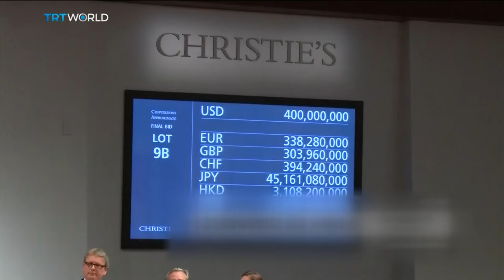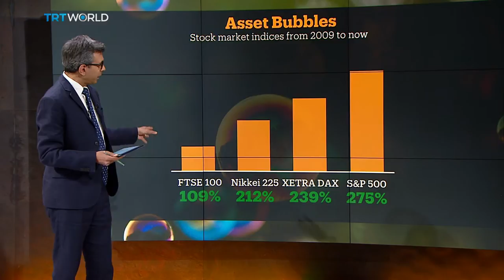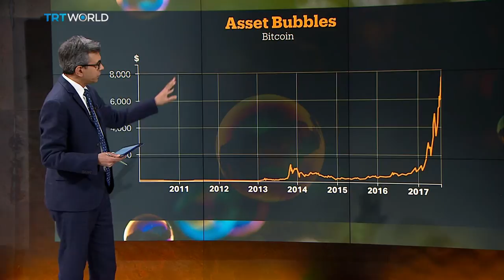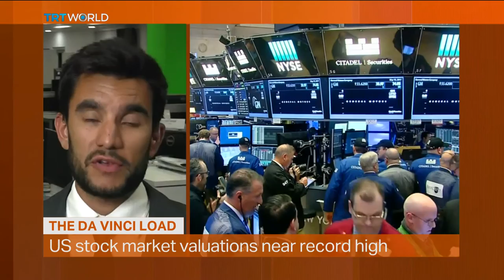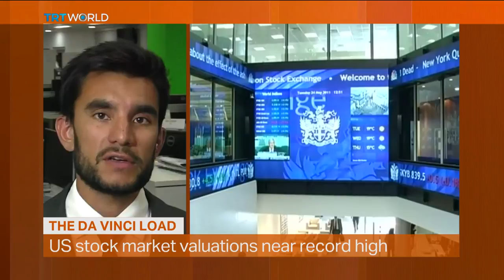Money Talks: Rare Da Vinci painting sold for record $450M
From just $130 six decades ago to almost half a million dollars today. The painting by Leonardo Da Vinci has stolen headlines and made art history. Laila Humairah reports the art market is more than thriving, with multi million dollar masterpieces easily finding a home. For more on this Ben Kumar from Seven Investment Management joins us from London.